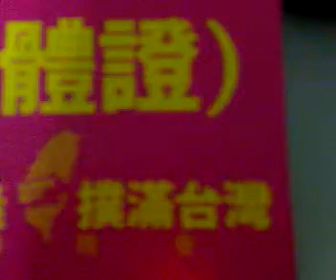Qik - Mobile video by Jimmy Wu